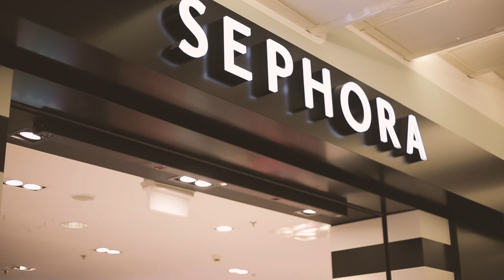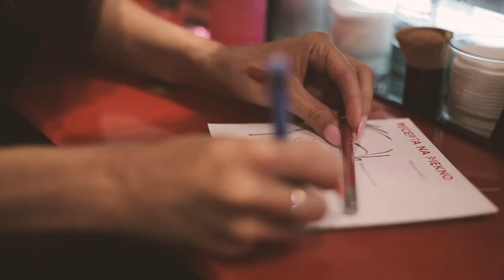Dzień z życia konsultanta Sephora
Zastanawiasz się jak wygląda dzień pracy konsultantek Sephora? Zapraszamy więc do naszego świata, po którym oprowadzi Was Zuzia Poprzeczko!